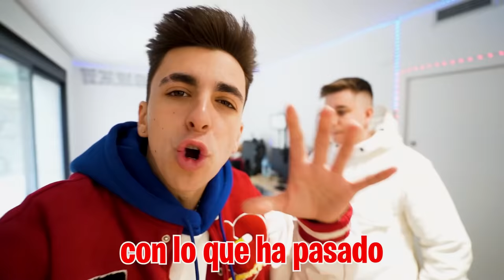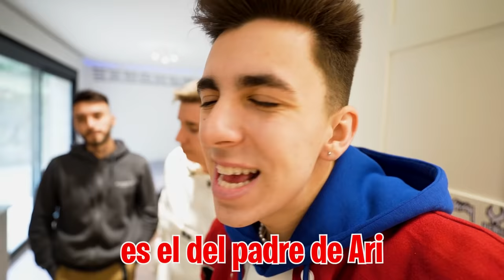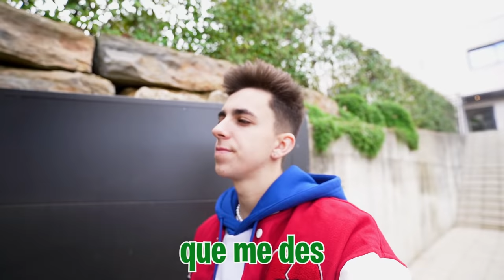VIENE EL PADRE REAL DE MI HIJA A CASA…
El padre real de mi hija me ha llamado y dice que va a venir a casa, pero no puedo dejar que mi hija sepa nada de esto, primero quiero asegurarme que es su padre de real. Pero cuando llega a casa se pone muy agresivo y nos amenaza con pegarme si no le entrego a la niña...